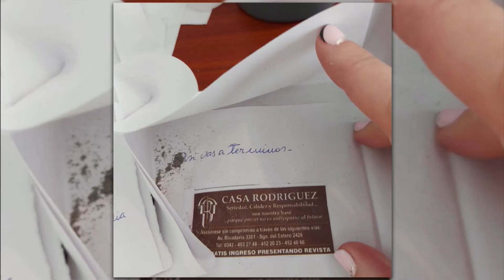Carlos Suárez - concejal amenazada de muerte por mensajes dejados en el Concejo - ATP 15 09 21